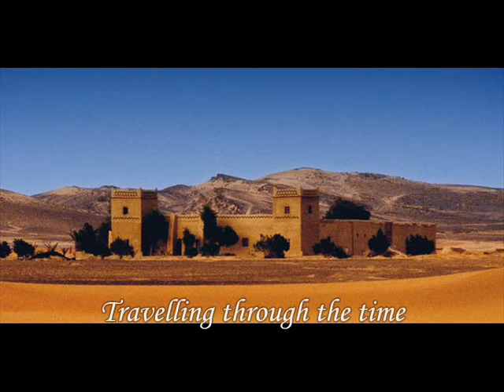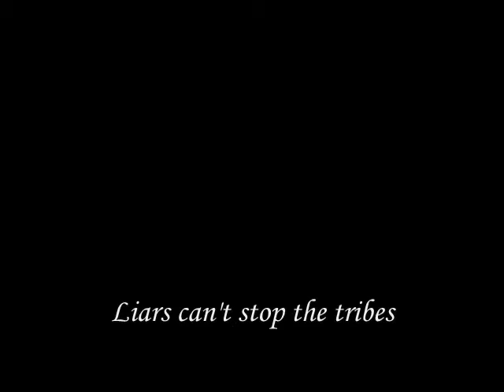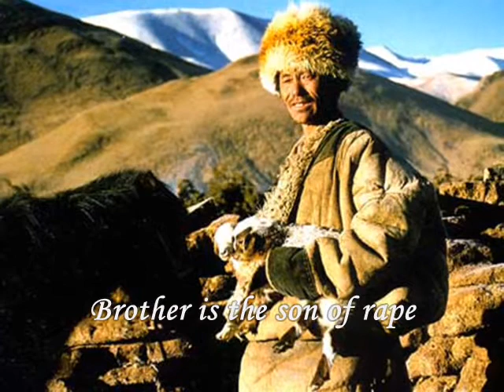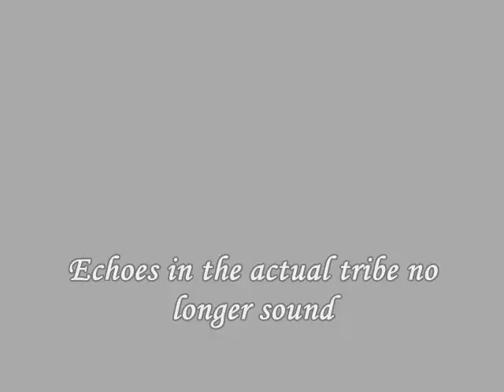SEPULTURA - NOMAD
With Theme of Images